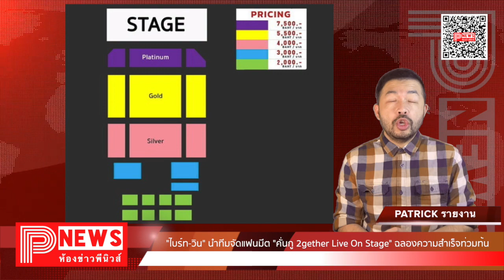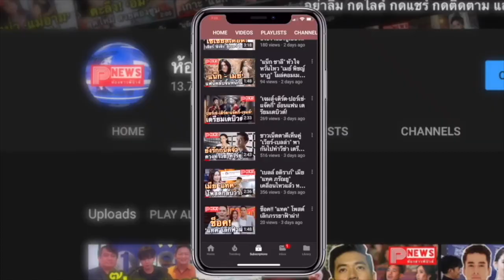ห้องข่าวพีนิวส์ | "ไบร์ท-วิน" นำทีม จัดแฟนมีต "คั่นกู 2gether Live On Stage" ฉลองความสำเร็จท่วมท้น